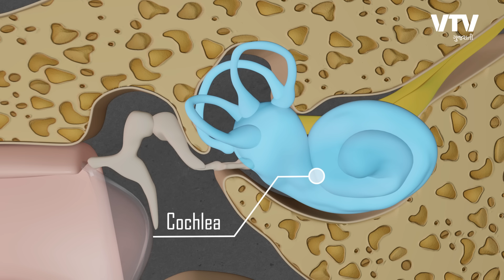ઈયરબર્ડ અને ઈયરફોનનો આ રીતે કરો ઉપયોગ કોઈ દિવસ બહેરાશ નહીં આવે | Daily Dose